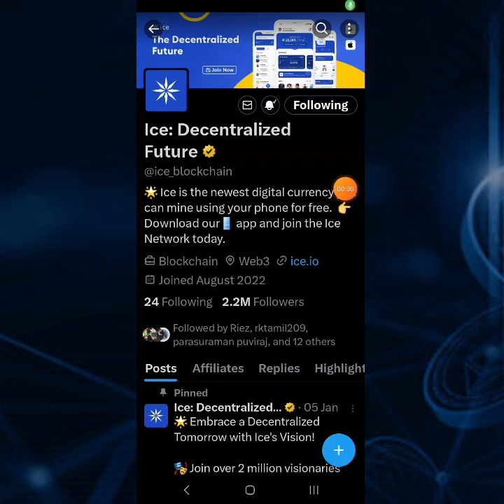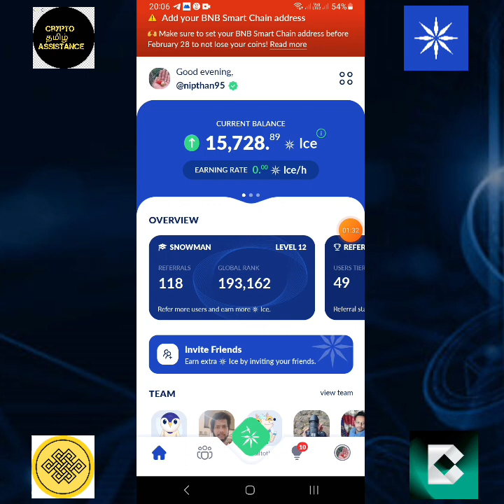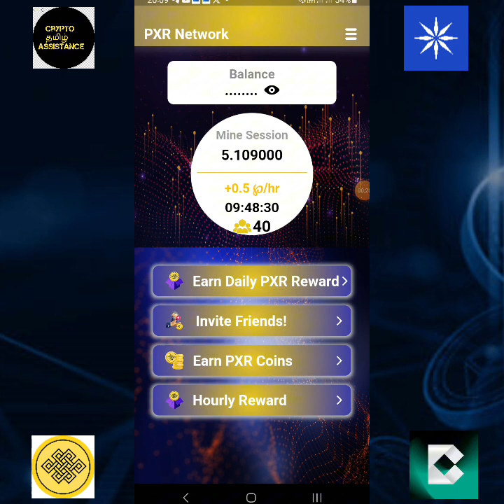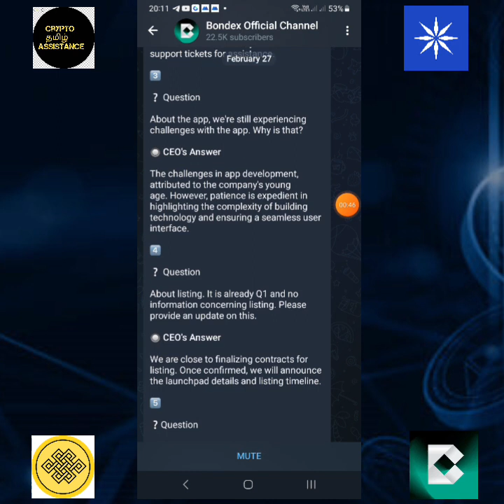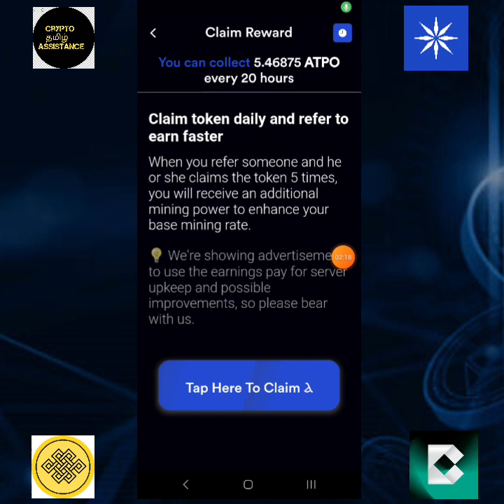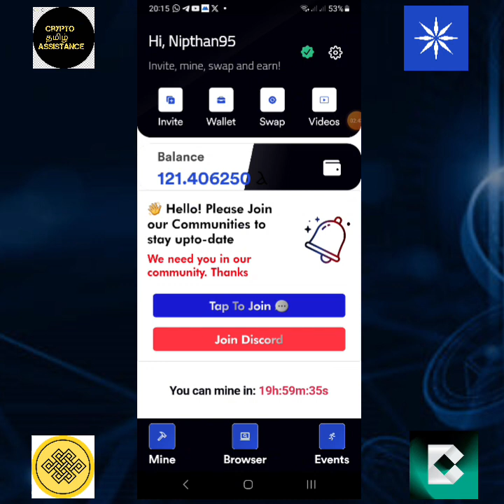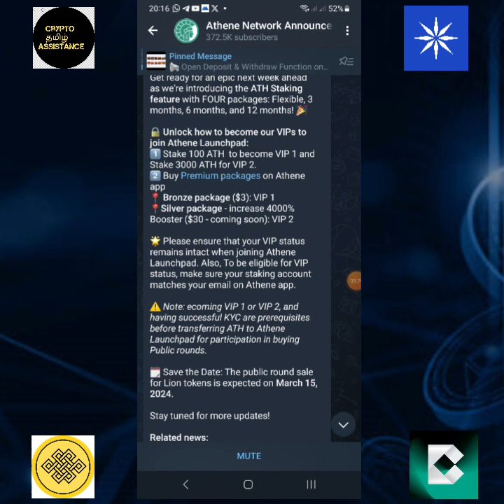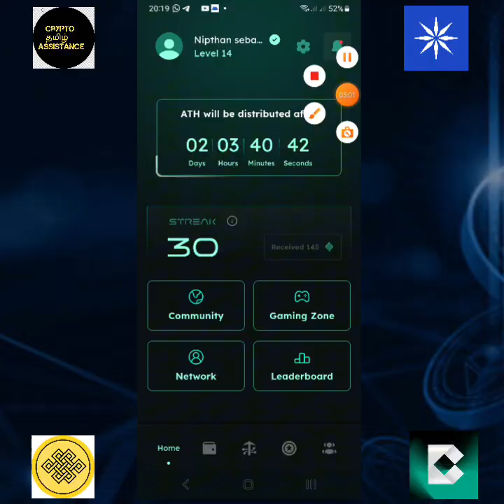Ice coin listing in 3 more exchanges tomorrow & Athene mining update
👉 In this video we are going to discuss about the athene mining new update , alter protocol mining & ice final distribution updates  etc .

♧Important links :

♤ ALL links are available in our telegram and whatsapp channels